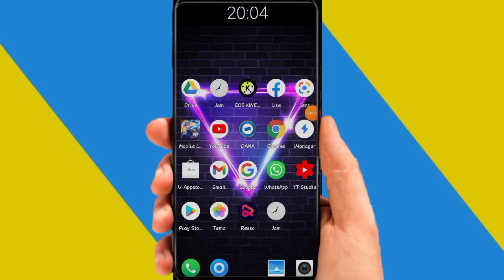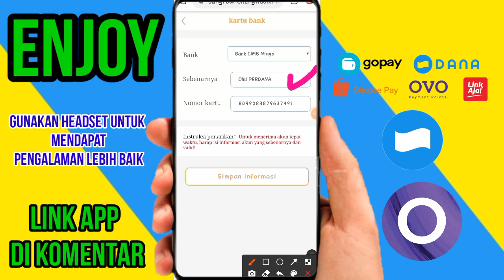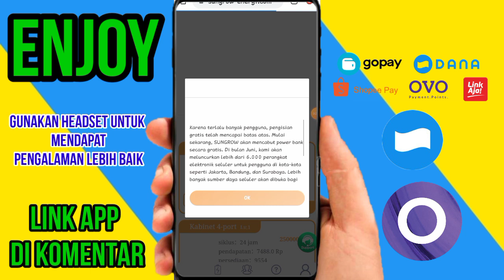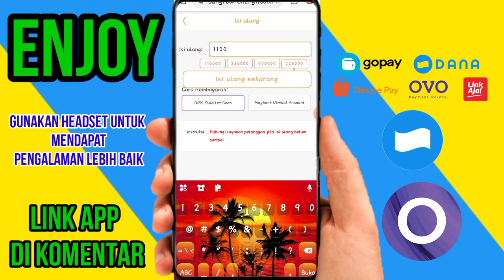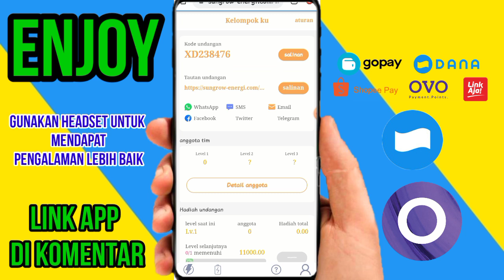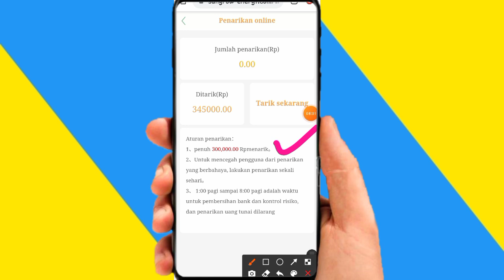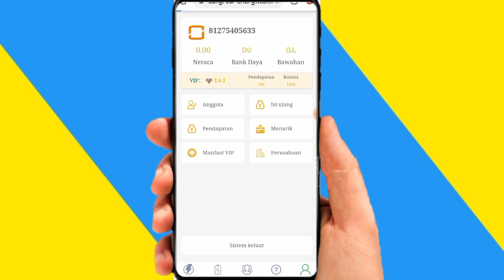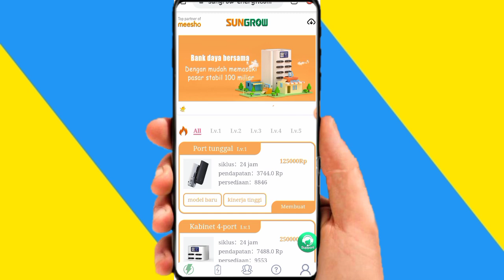🔴DIBAYAR 327.000-APLIKASI PENGHASIL UANG-SALDO DANA-OVO TERCEPAT 2021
-Apk sudah tidak membayar...
cek video terbaru untuk melihat apk penghasil uang terbaru

🔴syarat give away tembus 200like dalam 1hari!!! :
1.like
3.share
4.komen no dana
5.follow ig @mencarigratisanYT

~tidak ada paksaan untuk bermain di apk ini dan tidak mewajibkan untuk deposit ,kami hanya sebatas mereview

√jika saldo sudah banyak langsung ditarik...

polopeda ko